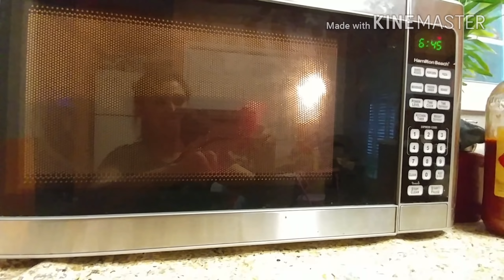Pupusas Loroco con Queso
hola mi jente bella de youtube. Bienvedidos a un video mas. hoy les traigo una rica receta. Pupusas de loroco con queso. Espero y les guste mucho. Dios me los bendiga siempre.